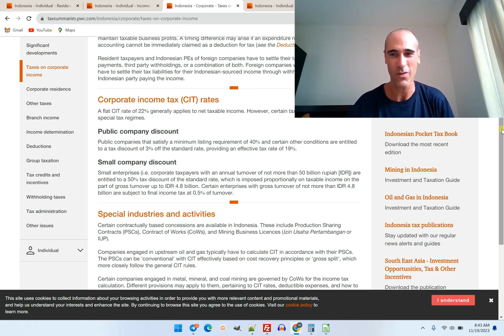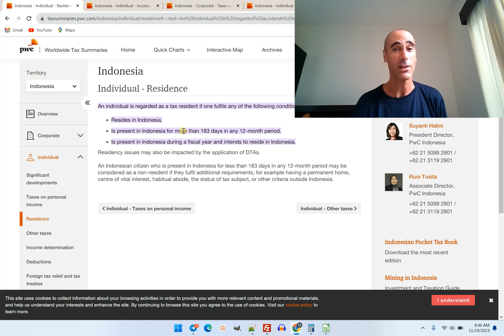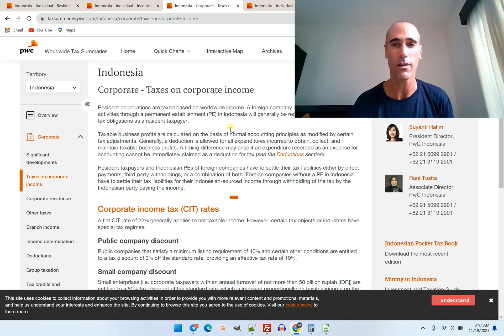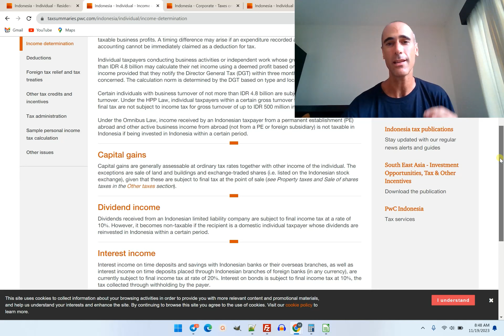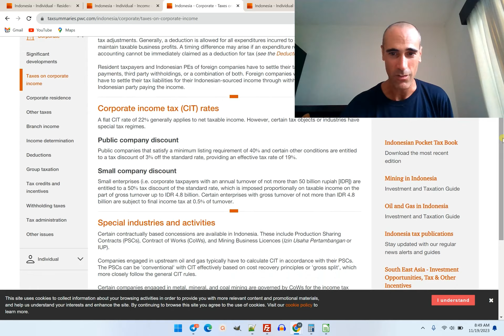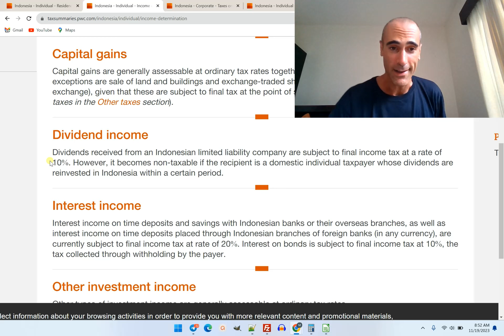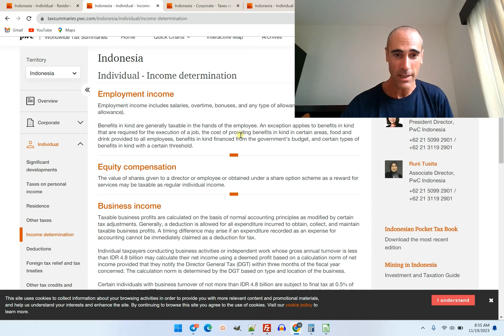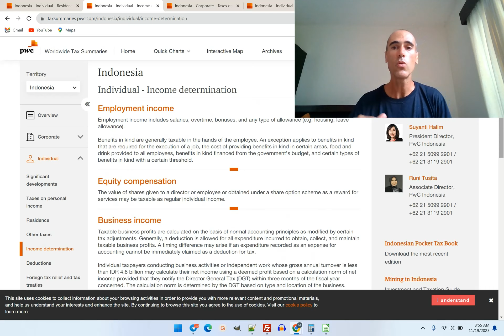Comment payer 10.5% d'impôts à Bali / Indonésie ?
Quels sont les impôts et taxes à Bali ? Pourquoi monter une société à Bali, une PT PMA ?
Comment sont taxés les dividendes à Bali ? Comment obtenir le kitas investisseur ?